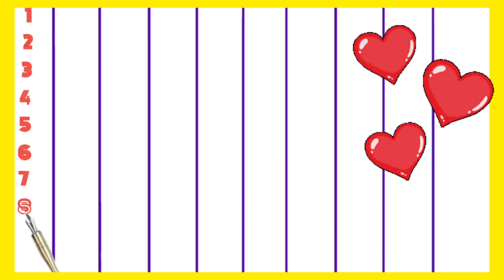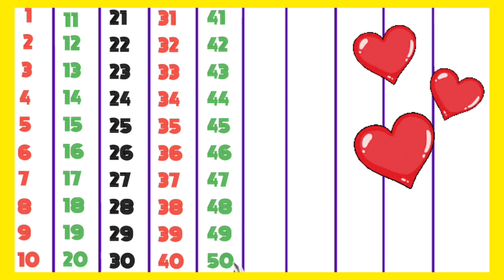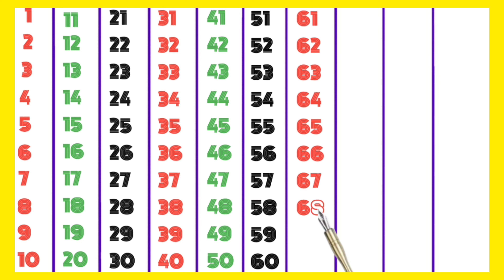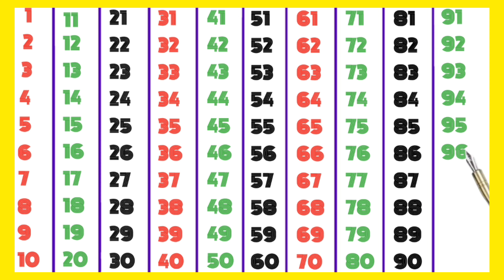Kids learning Video 10 I Counting song I Ginti sikho I Maths I Numbers I 123456789 I Counting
Kid learning Video 10 I Counting song I Ginti sikho I Maths I Numbers I 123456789 I Counting

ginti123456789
Hindi ginti
Learn ABC
Abc song

counting 12

12345

1 to 100

one two

123song for kids

123 counting

1234

counting 123

Numbers

1 to 100 counting song

1 se lekar 100 tak ginti

1 to 100 counting

1 to 10 ginti

123 ginti

ABC sound

Abcd

123

1 to 100

ABC 123

123 ABC